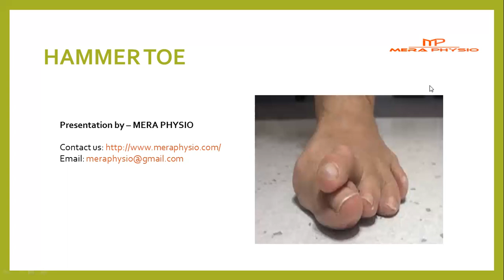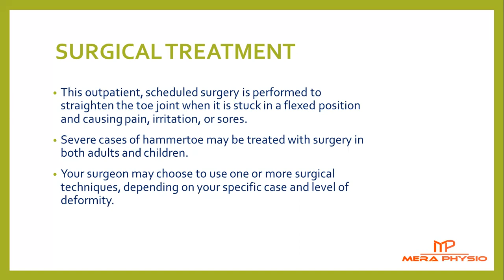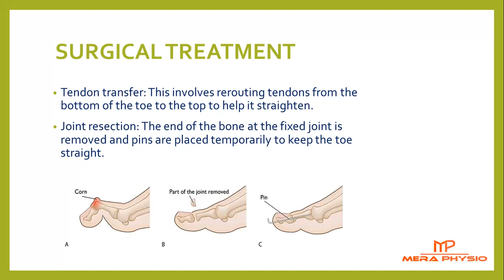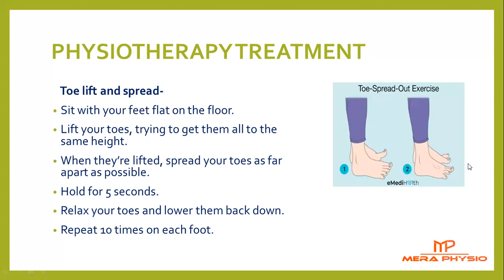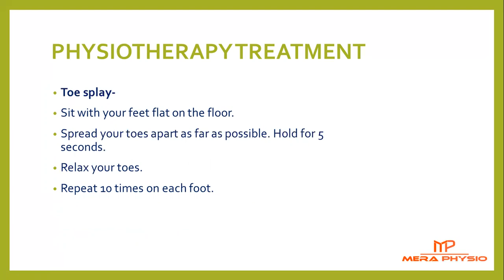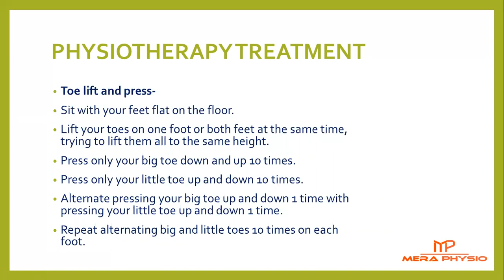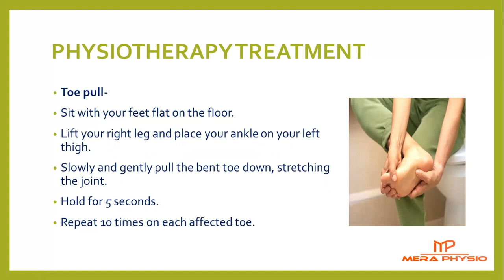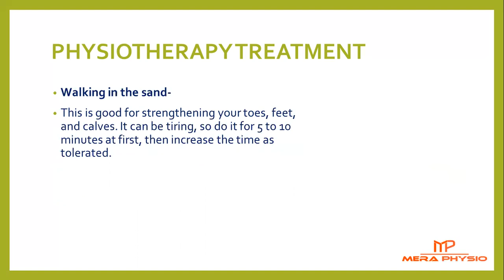Hammer Toe - part 2 | Treatment | In Hindi | Mera Physio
✅What is the treatment of Hammer Toe?
 ⭕ SURGICAL TREATMENT-
If you’re unable to flex your toe, surgery is the only option to restore movement.
Surgery can reposition the toe, remove deformed or injured bone, and realign your tendons and joints.
This outpatient, scheduled surgery is performed to straighten the toe joint when it is stuck in a flexed position and causing pain, irritation, or sores.
Severe cases of hammertoe may be treated with surgery in both adults and children.
Your surgeon may choose to use one or more surgical techniques, depending on your specific case and level of deformity.

Possibilities include:
Fusion-
 This is the most common surgical procedure for hammertoes. Both ends of the bone at the fixed joint are cut. A pin, or K-wire, is temporarily inserted to keep the toe straight; once the ends fuse, the pin is removed. A newer technique involves a rod or screw that is permanently implanted.

Tendon transfer: This involves rerouting tendons from the bottom of the toe to the top to help it straighten.
Joint resection: The end of the bone at the fixed joint is removed and pins are placed temporarily to keep the toe straight.

⭕ MEDICAL TREATMENT –
NSAIDS – to reduce inflammation.
PAINKILLERS – to reduce pain.

⭕ PHYSIOTHERAPY TREATMENT
Stretches to improve flexibility and mobility-

🟡Toe lift -
Sit with your feet flat on the floor.
Lift your toes, trying to get them all to the same height.
Hold for 5 seconds.
Lower your toes.
Repeat 10 times on each foot.

🟡Toe lift and spread-
When they’re lifted, spread your toes as far apart as possible.
Relax your toes and lower them back down.

🟡 Toe flex-
Stand next to a hard upright surface like a wall with your feet shoulder-width apart.
Using your hands to steady yourself, flex the toes of one of your feet as your press them against the wall. Hold for 5 seconds.
Move your foot back so it’s flat on the floor.

🟡 Toe raise, point, and curl-
Lift the front of your foot, leaving your heel on the floor.
Raise your toes as high as possible. Hold for 5 seconds.
Point your toes down. Hold for 5 seconds.
Raise your heel and curl your toes under so your toenails or the tips of your toes are on the floor.

🟡Toe splay-
Spread your toes apart as far as possible. Hold for 5 seconds.
Relax your toes.

🟡Toe lift and press-
Lift your toes on one foot or both feet at the same time, trying to lift them all to the same height.
Press only your big toe down and up 10 times.
Press only your little toe up and down 10 times.
Alternate pressing your big toe up and down 1 time with pressing your little toe up and down 1 time.
Repeat alternating big and little toes 10 times on each foot.

🟡Doming-
Try to grip the floor with your toes. Make sure you’re using a grabbing motion and not just curling your toes.
Relax your toes.

🟡Toe pull-
Lift your right leg and place your ankle on your left thigh.
Slowly and gently pull the bent toe down, stretching the joint.
Repeat 10 times on each affected toe.

🟡Toe curl-
Place a small towel on the floor with the short side facing you.
Grasp the towel with the toes on one foot and try to pull it toward you.
Relax your foot.
Repeat 10 times with each foot.

🟡Marble pick up-
Place two bowls on the floor in front of you, one empty and one holding 10 to 20 marbles.
Move each marble to the empty bowl using the toes of one foot.
Repeat with the other foot.

🟡Walking in the sand-
This is good for strengthening your toes, feet, and calves. It can be tiring, so do it for 5 to 10 minutes at first, then increase the time as tolerated.

Mera Physio - Physiotherapy & Pain Clinic is a chain of physiotherapy clinics across India. If your condition is not treatable at home then visit any of our Physiotherapy clinics.

👉 Mera Physio main branch:

India
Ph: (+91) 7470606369